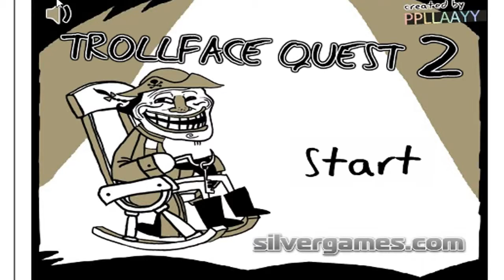I WILL FIND YOU! AND I WILL TROLL YOU!!!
Wanna talk?!?